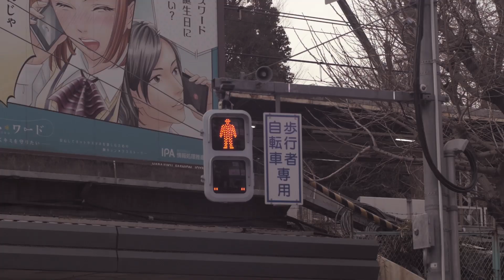Japan Travel Video Cinematic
Shot by Lumix GH4